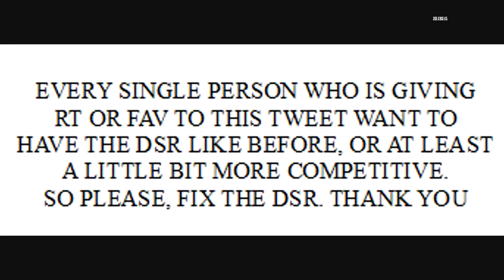FIX THE DSR